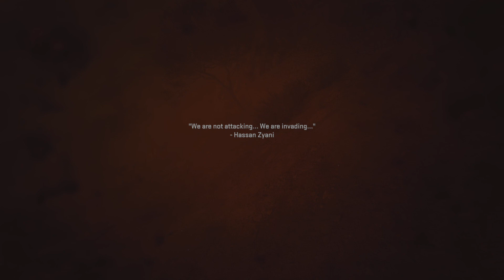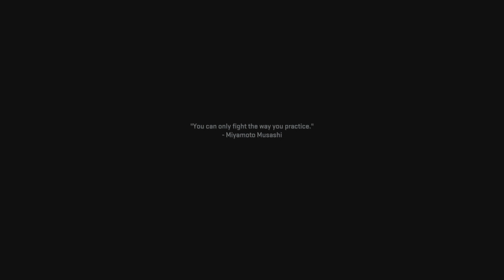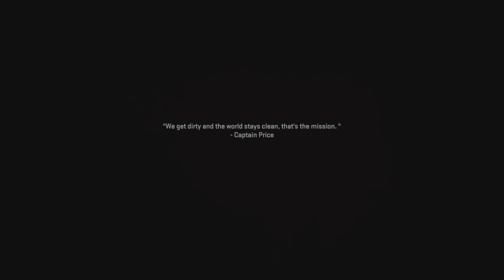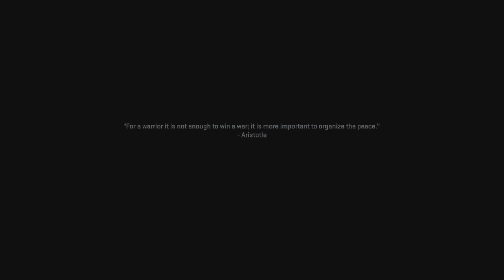Call of Duty: Modern Warfare ll | kampaň 10 | 1/3 I Game Play | PS5 | 1080p